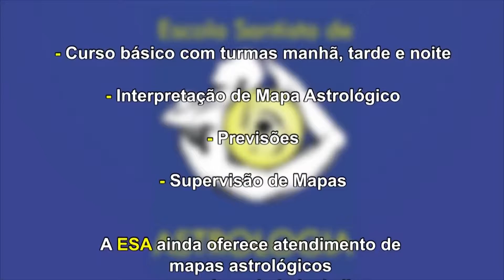Estrelando - "O Significados dos Contos de Fadas" com Iara Chalela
Entrevista com a psicóloga junguiana Iara Chalela que fala sobre o significado dos contos de fadas. Gravada no estúdio do Jornal da Orla com o patrocínio do Sicon - Sindicato dos Condomínios Prediais do Litoral Paulista e apoio da Euro materiais para construção e reforma.